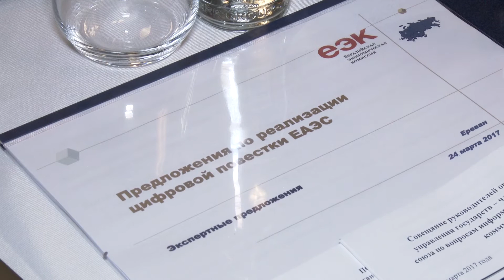Տեղի ունեցավ ԵԱՏՄ կապի և հեռահաղորդակցության ոլորտի նախարարների առաջին խորհրդակցությունը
Հայկական կողմի նախաձեռնությամբ մարտի 24-ին Երևանում անցկացվեց ԵԱՏՄ անդամ պետությունների կապի և հեռահաղորդակցության ոլորտի գերատեսչությունների ղեկավարների խորհրդակցական նիստ...